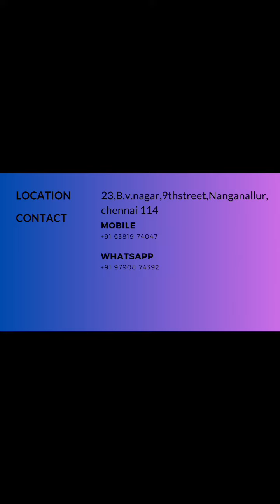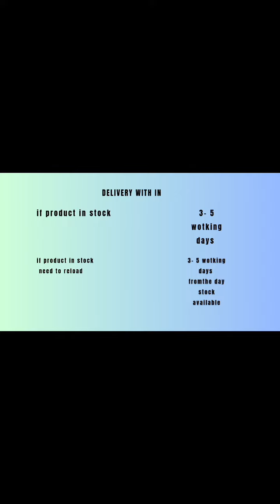PRINCE N DEVIL KART Introduction video